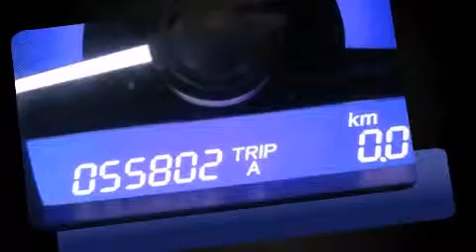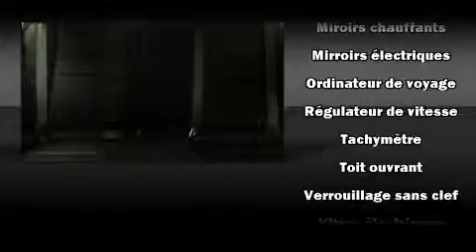2011 Honda Civic LX-S Sedan AT in Montr��al Nord, QC H1G 6C4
Honda Gabriel
7000, Henri-Bourassa Est

D��couvrez le coup�� Honda Civic 2011. Cette berline 5 passagers affiche moins de 60 000 km au compteur. Ce v��hicule �� traction poss��de une transmission automatique et un moteur 4 cylindres de 1,8 L. Les caract��ristiques suivantes sont incluses: l'ouverture automatique de la glace du conducteur, un compte-tours, des essuie-glaces intermittents, un afficheur de la temp��rature ext��rieure, des si��ges baquets �� l'avant, climatiseur, et un toit ouvrant assist�� qui illumine l'habitacle de lumi��re naturelle. Ses ��l��gantes roues en alliage contribuent �� son efficacit�� dynamique. Les coussins gonflables lat��raux se d��ploient pour limiter les effets d'un impact pour tous les passagers. Voici un v��hicule d'occasion certifi�� qui a pass�� haut la main l'exigent processus de certification de Honda, qui comprend une inspection exhaustive en 150 points! Ce qui nous rend fiers, c'est vous offrir uniquement des v��hicules de grande qualit��. N'h��sitez pas �� nous appeler.